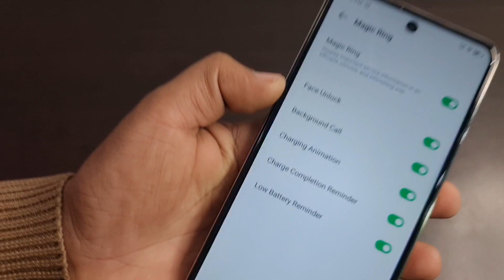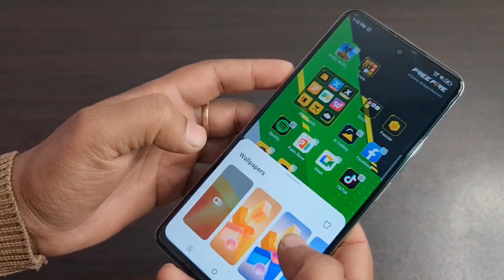What is MAGIC RAING infinix Hot 40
Hello everyone in this video infinix what is magic ring
Infinix hot 40 magic raig

Instagram =I'm on Instagram as @nexttechfinder9526. Install the app to follow my photos and videos.